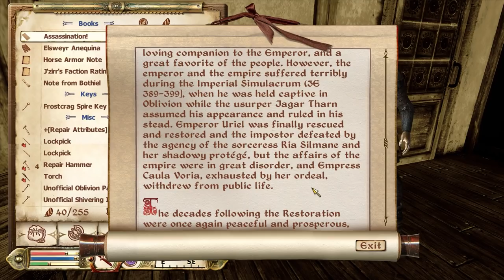Let's Play Oblivion Again - 01 - Khajit has no wares, and also no coin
MODS:

- Better Cities
- All Natural - Real Lights
- Oscuro's Oblivion Overhaul
- GOSH
- Elsweyr Anequina
- Elsweyr Pelletine
- Faregyl
- Fighters Guild Quests
- AFK_Weye
- Vergayun
- Feldscar
- Gottshaw Village
- Urasek
- Reedstand
- Alternative Start by Robert Evrae
- Basic Primary Needs
- Alchemy Advanced
- Molapi
- Camping
- Simple Saves Plus
- Simple Horse Utilities
- OOO without amazonas
- Unique Landscapes
- Integration: The Stranded Light
- Maskar's Oblivion Overhaul
- Elsweyr Color Map

IN ADDITION:

- Oblivion Script Extender
- ENBoost
- A bucket load of compatibility patches
- Custom music
- Bashed patch from Wrye Bash
- Sorted with LOOT
- BTmod user interface mod